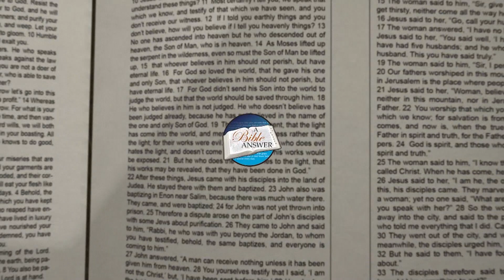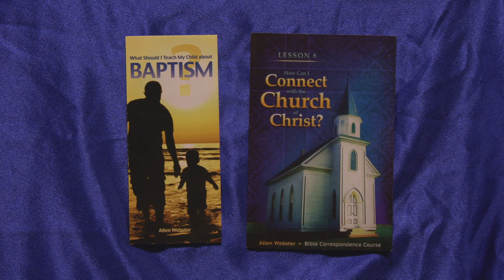Bible Answers Episode #819=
Panelists: Andy Brewer, Charles Taylor, Terence Mannis

#819- 2/2/2020

1. When the Bible says the body returns to dust and the spirit returns to the Lord what happens to the soul?
2. Is it true that God doesn’t pay attention to anyone’s prayers until they have received the gift of the Holy Spirit (Acts 2:38)?
3.  In Matthew 7:22-23, how could Jesus not know people even though they claimed to have done many wonderful works?
4. I am opposed to abortion because it is a sin, and I have friends or acquaintances who are opposed as well, but they vote for candidates who support abortion.  Should they do this?
5. Do the first and last of Matthew 19:30-20:16 refer to the Jew and the Gentile?  If so, who were the laborers that came in at the third, sixth, and ninth hours?